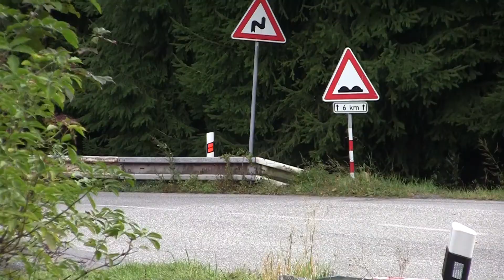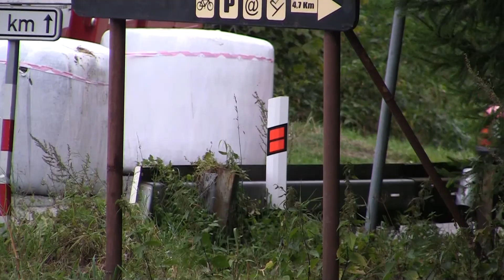Vrchy Hobby Cup 2020 - 3. závod Dušná (ne) | 17 | Marek Vahala